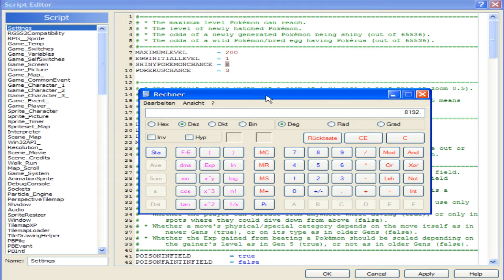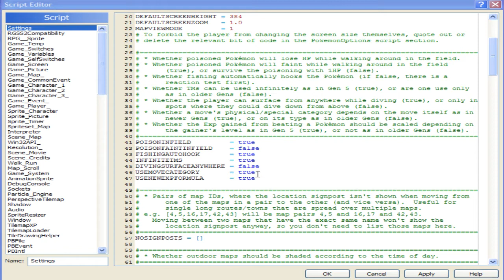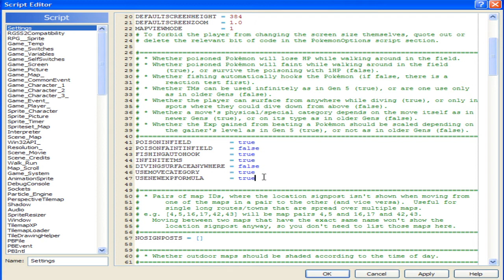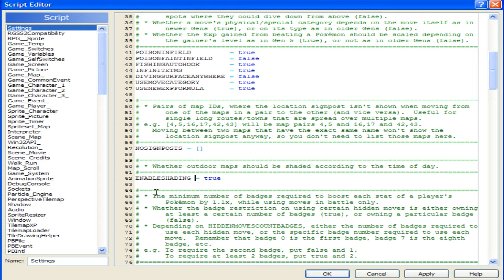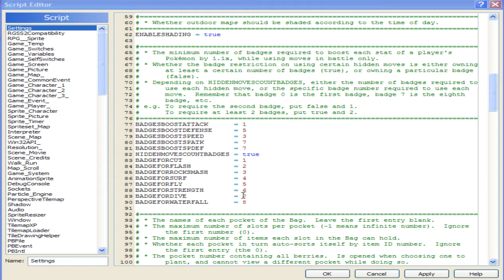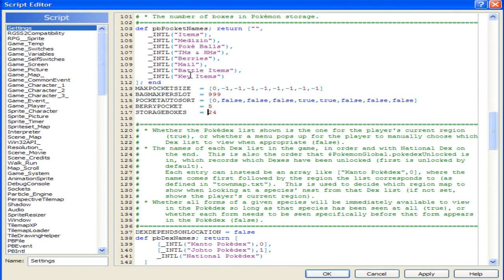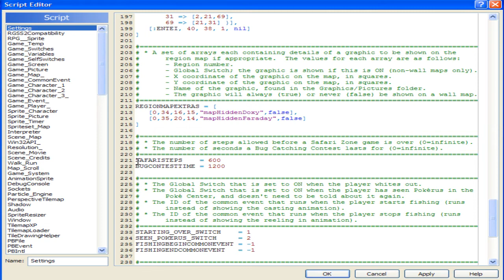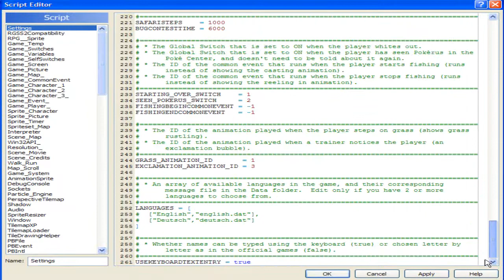[#014] Eigenes Pokemon Spiel Erstellen [German][HD]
Heutiges Thema: Script Editor - Settings

In diesem Video hatte ich mir vorgenommen, Kurz und Knackig im Script Editor die Settings vorzustellen, allerdings hat es sich von "Kurz" auf "Lang" hingezogen :D

Part 14 meiner Tutorial Reihe, wie man sich sein eigenes Pokemon Spiel erstellt.